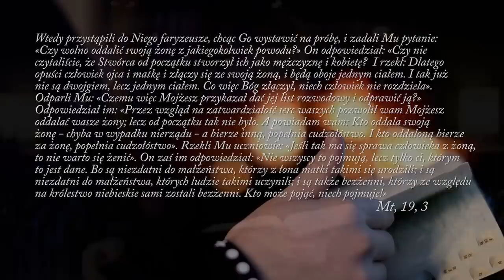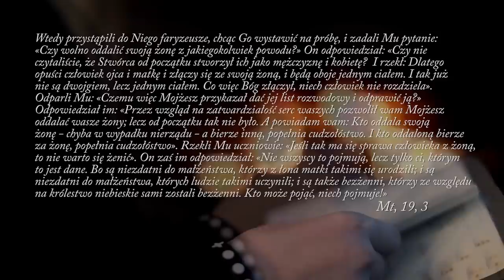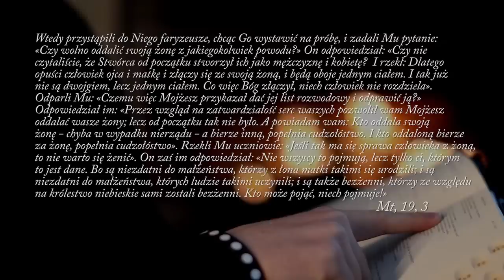Czy warto brać ślub? Czy istnieje życie po miłości? Ks. Teodor #35 komentarz biblijny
„Ślubuję Ci miłość, wierność... i że cię nie opuszczę aż do śmierci". Czy to jest możliwe? A co, jeśli kocham, ale muszę odejść? Czy warto się starać o miłość do końca życia? Czy warto brać ślub kościelny i przysięgać przed Bogiem? A co, jeśli rozwód wydaje się nieunikniony? Ks. Teodor szuka odpowiedzi na te pytania.

📖 Komentarz biblijny, którego tematem był rozwód, bardzo Was poruszył. Możecie obejrzeć go tutaj 👈 Ksiądz mówił w nim na temat ważności małżeństwa, samotności po rozwodzie do końca życia... Ten odcinek jest kontynuacją tamtych myśli, odpowiedzią na Wasze pytania, ponownym spojrzeniem na małżeństwo.

📖 Skoro tu jesteś, posłuchaj. Dowiesz się, czy zawsze warto walczyć o miłość.

Piosenka Teobańkologii "To moc w słabości" z naszej pierwszej płyty CD
Chcesz dowiedzieć się więcej? Kliknij tutaj

  Jeżeli czujesz, że to odpowiedni moment to zapraszam Cię do dalszego współtworzenia Teobankologii, by mogły powstawać kolejne dzieła na chwałę Bożą.

[autopromocja]